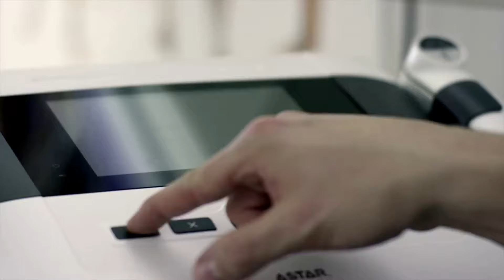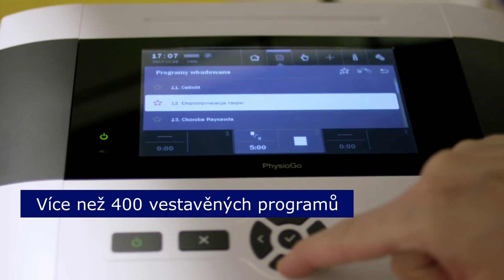Přístroj PhysioGo 701l - prezentace terapeutických možností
Přístroje pro elektroterapii, sonoterapii, laserovou terapii, magnetoterapii a kombinovanou terapii.
PhysioGo 701I je technologicky nejpokročilejší zařízení v rodině Astar PhysioGo. Tento model multifunkčního zařízení byl vytvořen, aby umožnil uživatelům provádět širokou škálu fyzioterapeutických ošetření jak v kancelářích, tak v environmentální terapii.

Maximální možnosti v jednom zařízení. Seznamte se s vlajkovým produktem značky Astar, PhysioGo 701I, který kombinuje možnosti přístroje pro elektroléčbu, ultrazvukovou terapii, laserovou terapii, magnetoterapii a kombinovanou terapii.

Hlavním rysem zařízení PhysioGo 701I je maximálně široká škála terapií. Po podrobné elektrodiagnostice je pacient schopen přesně zvolit metodu léčby podle svých potřeb. Zaměnitelné použití různých metod fyzikální terapie přináší rychlou úlevu od bolesti a zvyšuje její účinnost. PhysioGo 701I umožňuje elektroléčbu a laserovou terapii, která stimuluje tkáň a přináší rychlou úlevu od bolesti u pacientů trpících poruchami pohybového aparátu.

Obsah:
00:00 Intro
00:24 PhysioGo 701i
00:31 Prezentace
01:24 Outro